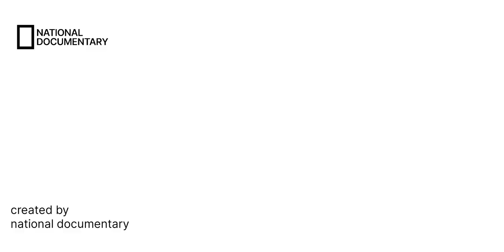pakke tiger reserve | discovery channel | animal planet Hindi documentary | national geographic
pakke tiger reserve | hornbill | discovery channel | wild documentary Hindi | national geographic | animal planet documentary in hindi | discovery channel 2023 | wildlife documentary in hindi

Animal
Wild animal
Animals
Wild animals
Wildlife
Nature
Documentary
Wildlife documentary
Nature documentary
Documentaries
Wildlife documentaries
Nature documentaries
Wild cat documentary
Wild Africa documentary
Wild documentary
Wildlife documentary Netflix
Wild India documentary in hind
Animal documentary in hindi
Hindi documentary
African animal documentaries
Wild india wild hindi documentary
Animal planet hindi documentary
African wildlife documentary in Hindi
Animal documentary
Discovery channel  India
Discovery channel
Discovery channel hindi documentary
Wildlife documentary in hindi
Discovery
Discovery hindi
Discovery channel ki videos Hindi discovery
India discovery
Discovery in hindi
India jungle hindi documentary
Animal planet hindi episode
Animal planet full episodes in hindi
Animal Planet
Discovery Channel
National Geographic
NatGeo
National geographic nature documentaries National geographic
National geographic documentary
Nat geo india
National geographic in hindi
Dw documentary
Taj Agro
World documentary
Wildlife Telecast
Nat Geo India
discovery channel
discovery plus
discovery science
josh gates expedition unknown in hindi
discovery channel
discovery channel hindi
discovery in hindi
discovery channel in hindi
discovery science
discovery channel in English
net Geo wild
animal planet
documentary in hindi
documentary hindi
hindi documentary
ufo documentary in hinds
discovery channel full episode in hindi
documentary hindi
discovery channel hindi 2022
discovery channel
discovery hindi
national geographic channel in hindi,
national geographic documentary hindi
expedition unknown with Josh gates full episode in hindi
documentary in hindi
national geographic hindi
full documentary
wildlife documentary
free documentary
free documentary nature
hd documentary
documentary - topic
documentaries
nature documentary
animal documentary
animals
wild animals
lion documentary
national geographic
African wildlife
ufo documentary in hindi
full episode 2022
Africa
Animals
Wild animals
Animal
Animals
Wild animal
Animal fights
Animals video
Animal world
Animal attack
Animal life
Animal sounds
Animal documentary
Animal film
African animals
8k wild animals
Animal names
Animal attacks
Wild animals fight
Wild zoo animals
List of wild animals
Africa wild animals
Wild animals rescue
8k animals
Animals 8k
Wild animals in zoo
Wildlife documentary
Nature documentary
Documentary
Full documentary
Wildlife
Animal documentary
free documentary
HO documentary
Free documentary nature
Lion documentary
Wildlife documentary 2022
Science documentary
National geographic documentary
Documentary series
Historical documentary
Free wildlife documentary
Wildlife Documentary
Nature
National geographic
Documentaries
Nat geo wild
Discovery
Wild,
Documentary in hindi
Discovery channel
Animal planet
Discovery hindi
Caught on camera
DW documentary
Documentary 2022
History documentary
BBC documentary
discovery channel
discovery hindi
documentary in hindi
national geographic hindi
full documentary
wildlife documentary
free documentary
free documentary nature
hd documentary
documentary - topic
documentaries
nature documentary
animal documentary
animals
wild animals
lion documentary
national geographic
african wildlife
Animal wild Netflix
our planet